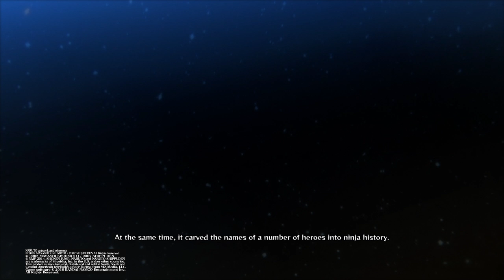Naruto Shippuden Ultimate Ninja Storm 4 Story Mode Part 6 - P.A. Gaming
Part 6 of Naruto Ultimate Ninja Storm is here!